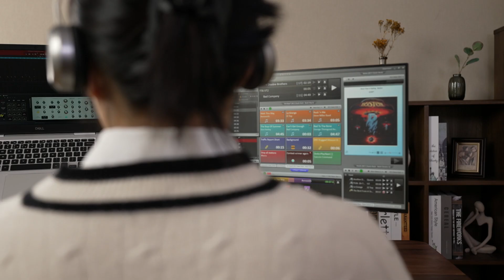Suport laptop Blackmount BM-NBH-6